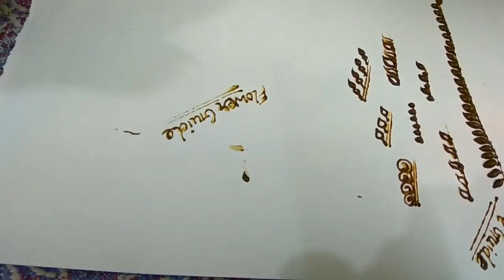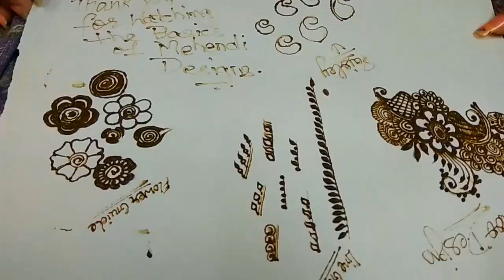Tattoo design and Begginers Guide || if u r a begginer to make heena designs uh must see this video